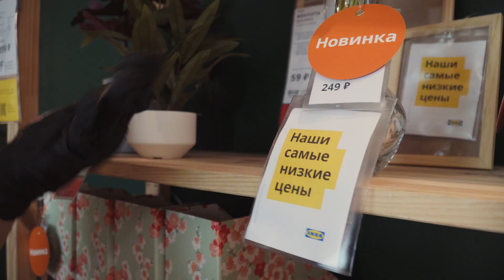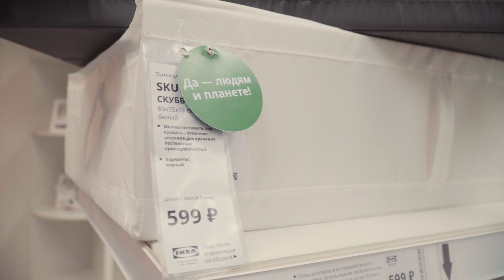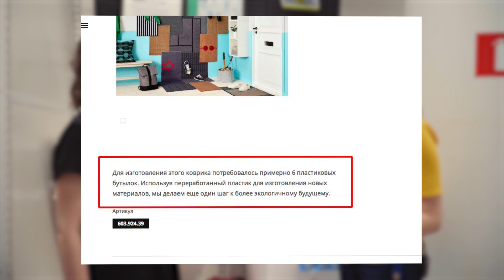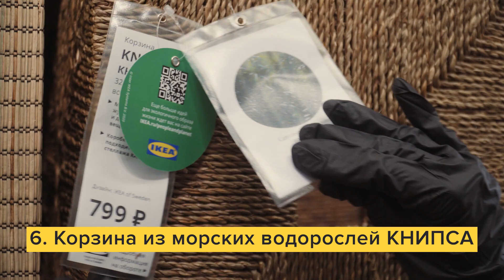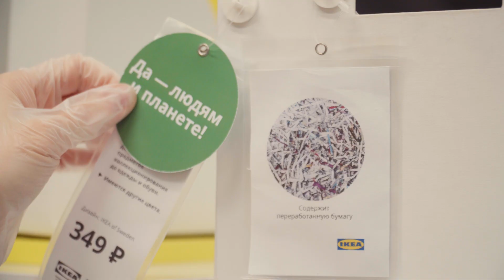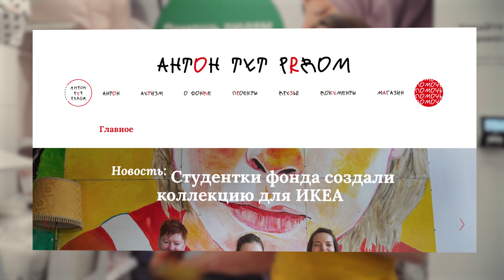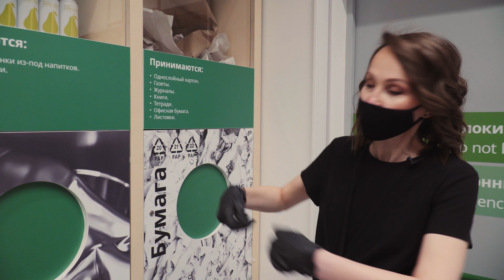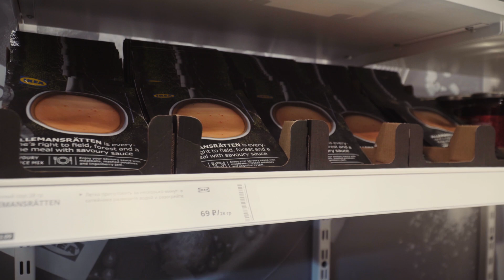Экофишки ИКЕА, про которые вы не знали | Зеленый шопинг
Экологичные покупки в ИКЕА: подушки и коврики из переработанных пластиковых бутылок, корзины из водорослей, коробки из макулатуры, фрикадельки из горохового белка. На что обратить внимание, отправляясь в следующий раз в магазин.